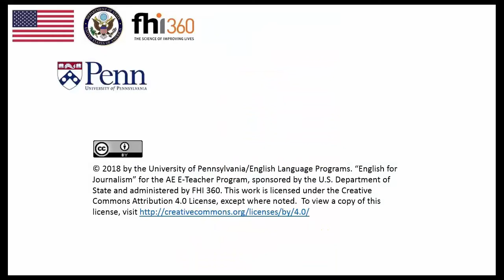Module 5 Interview with a Student Journalist from The Daily Pennsylvanian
In this video, we speak with Lauren Feiner, a Junior at the University of Pennsylvania, and who is also the Editor in Chief of The Daily Pennsylvanian.